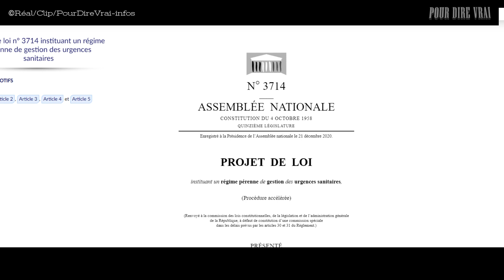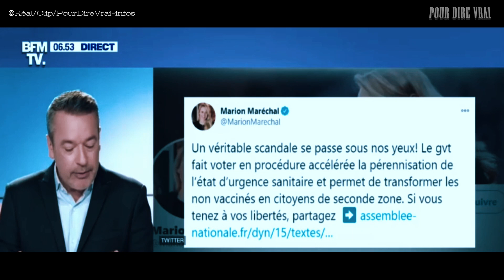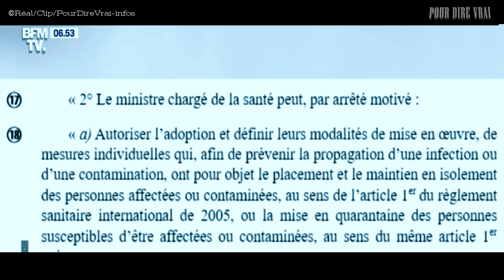ETAT D'URGENCE SANITAIRE PROJET DE LOI LIBERTICIDE!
Un projet de loi a été déposé, ayant pour but d’échapper au contrôle du Parlement en cas de crise sanitaire, donnant tous pouvoirs au ministre de la Santé et au Premier ministre.